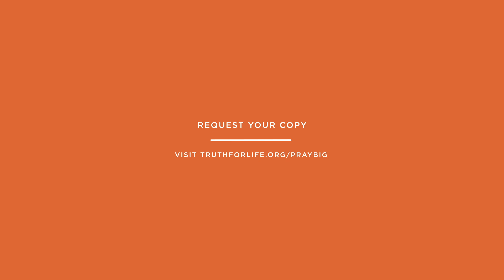Should We Pray for 'Small Things,' Too?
Learn more about Alistair Begg's book "Pray Big: Learn to Pray like an Apostle"